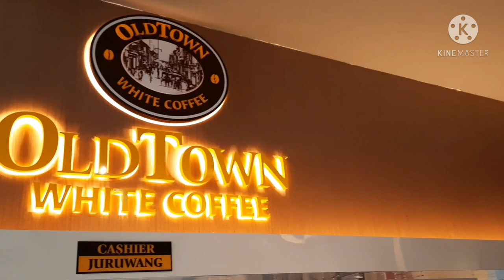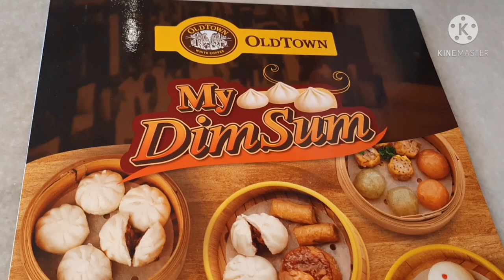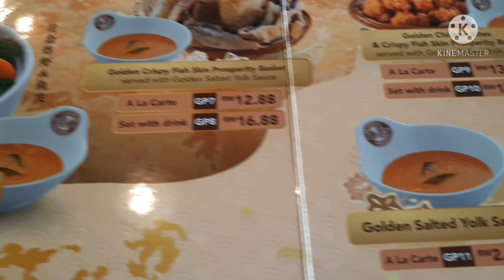OLDTOWN WHITE COFFEE || Mei Ling vlogs